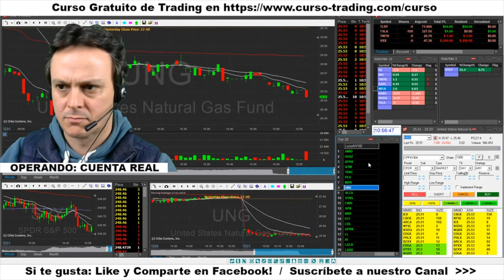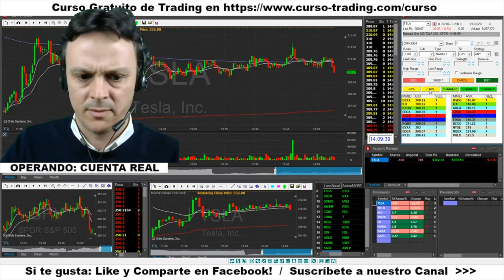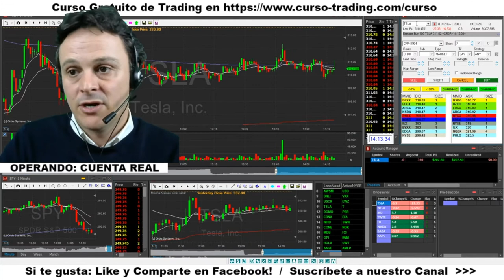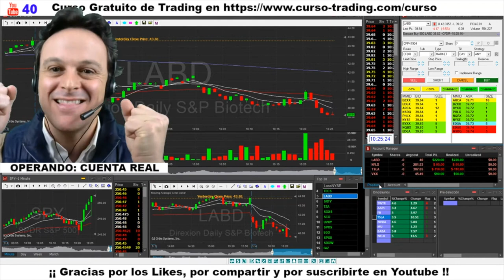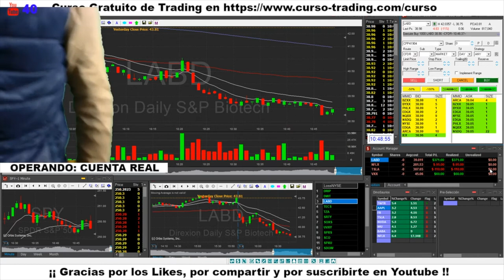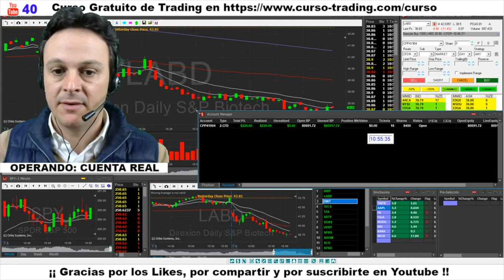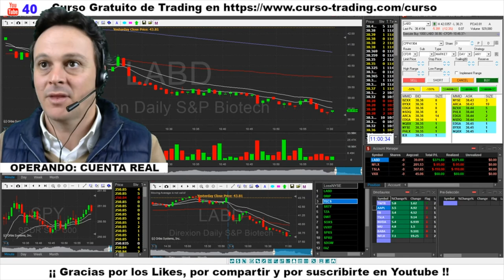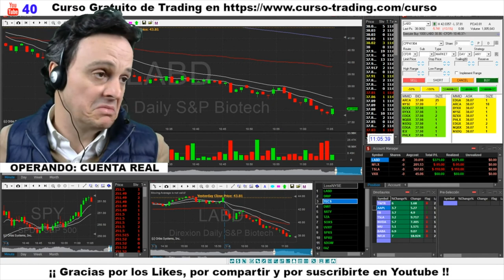Trading Cuenta Real - Resumen Semanal +$850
Resumen de mi primera semana de Trading con Cuenta Real ... Vamos !

✅ Si quieres saber los horarios de mi sesión de Trading mira el primer comentario de este vídeo ;)